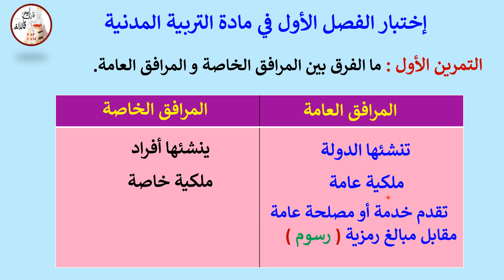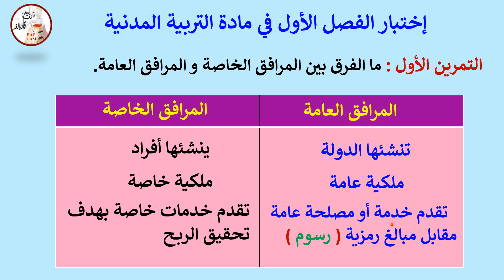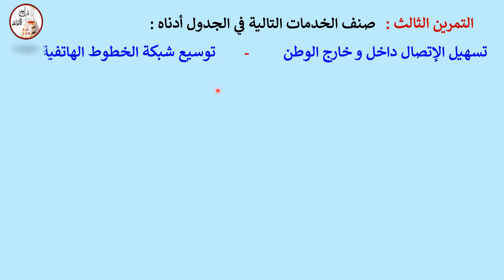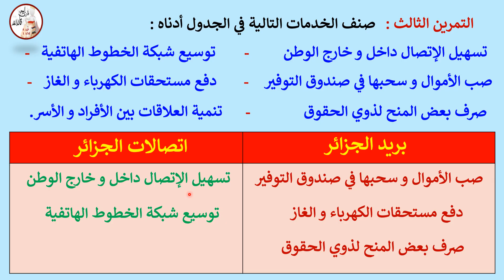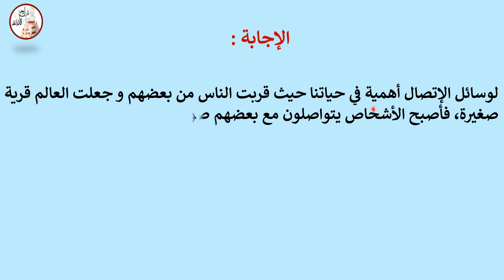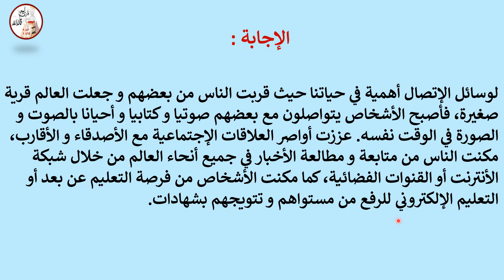إختبار في مادة التربية المدنية الفصل الأول للسنة الخامسة إبتدائي النموذج رقم 01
حل الإختبار في مادة التربية المدنية للفصل الأول لتلاميذ السنة الخامسة إبتدائي النموذج رقم 01
مراجعة في مادة التربية المدنية للسنة الخامسة إبتدائي